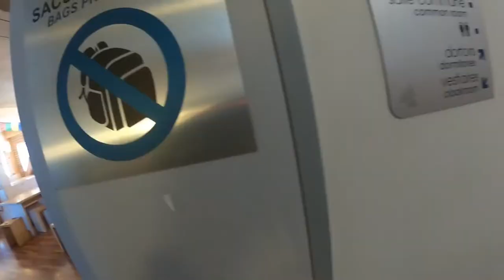Montée au refuge du Goûter 3835m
Premier jour vers le Mont Blanc